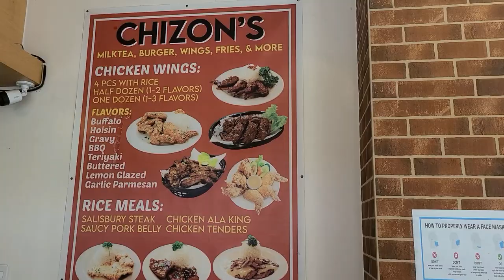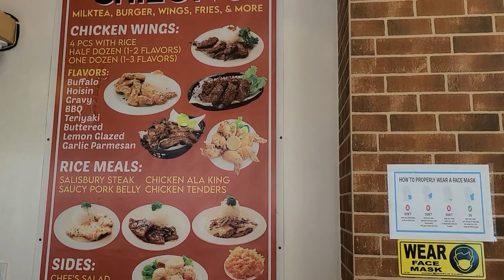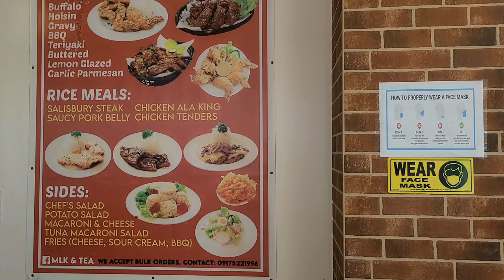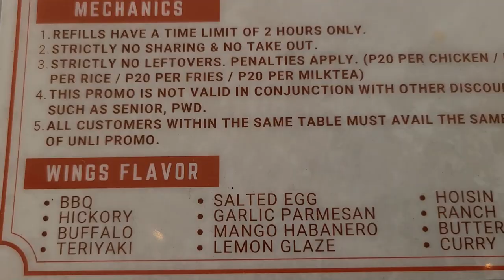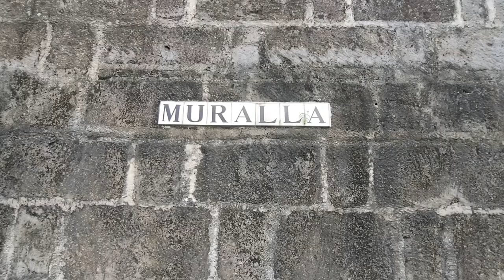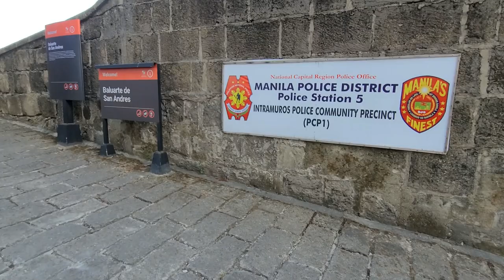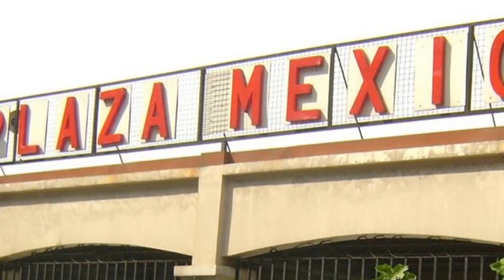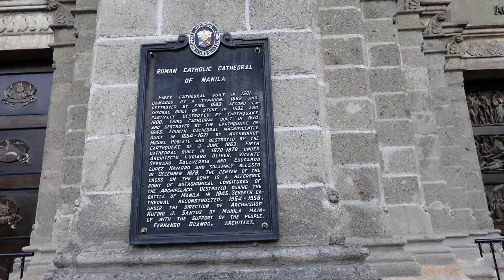Intramuros the Walled City Old Manila Spanish Colony Safe at night Manila's Polluted rivers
Closed caption where available [CC]: This video offers closed captions in more than 16 languages, including Spanish, Chinese, Bengali, and Russian. To enable them and enhance your viewing experience, simply click on the video CC icon, then select the circle tool icon, and choose the subtitle CC option. You will then be presented with a variety of language options to choose from. Select the language of your choice and enjoy the video.
At the beginning of the video, I talked about the pollution of the Pasig rivers in Manila. What is the reason of pollution of rivers? First, I do blame the people who does littering second blame to the local government who does not provide garbage pickup and comprehensive education to the local. My advice to those who pollute the street and river, please don’t if you love your country and this beautiful mother earth than be a responsible be a good citizen, lets save the world together.
second half I talked about the history of Intramuros. Why most countries used to build tall walls around the city? Because it was the best way to protect from the invaders.  It has seven fortified gates. In a is a Spanish word Intramuros means “Within the Walls”.  Chinese and Native Filipinos were forbidden to live here. Only the Spaniards wealthy could live here with family. If the person had mix blood with lighter skin known as Mestizo, then may allow to be living here too.
To create a visual understanding, I had to use a video clip which are most likely related with the topics. Some clips could be dramatized to make a better visual content. This video made without bias, and I did some research to make sure the information's are related.
Uncle sams new travel: (6) UncleSams NewTravel | Facebook

Contact if you have any question about Travel or destination.